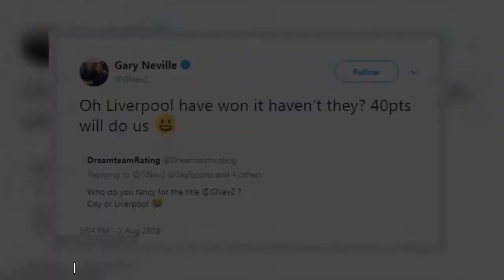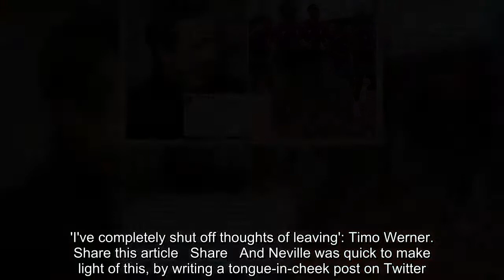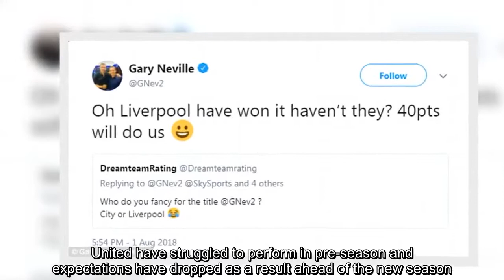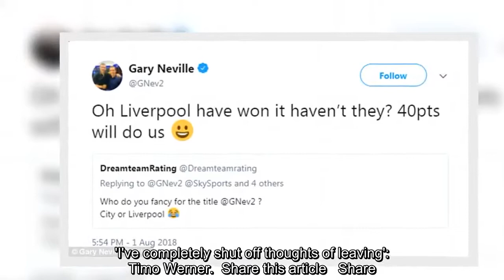Breaking News - Neville teases Liverpool fans who think they will win Premier League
Gary Neville enjoys sticking it to Liverpool fans doesn't he. The former Manchester United defender was back at it again on Wednesday by poking fun at those Liverpool fans who are certain the Premier League is theirs to lose this season.Jurgen Klopp's men have already been anointed champions by many after a summer of smart business has seen Alisson, Fabinho and Xherdan Shaqiri added to the squad.  RELATED ARTICLES  Previous   1   Next   'Hey, Karius!': Real Madrid ace Marco Asensio mocks David de...  Anders Lindegaard set to start a match for first time in...  Leicester explore possibility of signing Manchester United...  'I've completely shut off thoughts of leaving': Timo Werner...  Share this article   Share   And Neville was quick to make light of this, by writing a tongue-in-cheek post on Twitter.'Oh Liverpool have won it haven't they?' Neville replied after being asked who will win the league. But the 43-year-old also touched on Manchester United's current plight with Jose Mourinho at crossroads with owner Ed Woodward amid a lack of transfer activity.   United have struggled to perform in pre-season and expectations have dropped as a result ahead of the new season.Neville joked: '40 points will do us'. But while Mourinho will almost certainly not be taking any talk of relegation seriously, the Portuguese boss does recognise his squad is in need of fresh faces before the window slams shut next week.He is hoping to land at least one of his intended targets before the Premier League campaign starts and is still chasing deals for Sergej Milinkovic-Savic, Mateo Kovacic, Yerry Mina and Harry Maguire.   RELATED ARTICLES  Previous   1   Next   'Hey, Karius!': Real Madrid ace Marco Asensio mocks David de...  Anders Lindegaard set to start a match for first time in...  Leicester explore possibility of signing Manchester United...  'I've completely shut off thoughts of leaving': Timo Werner...  Share this article   Share